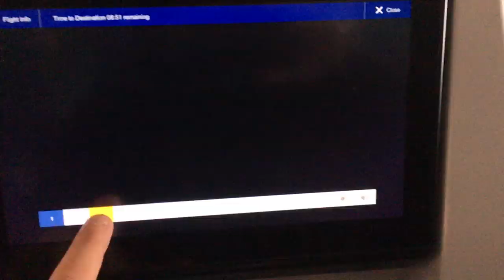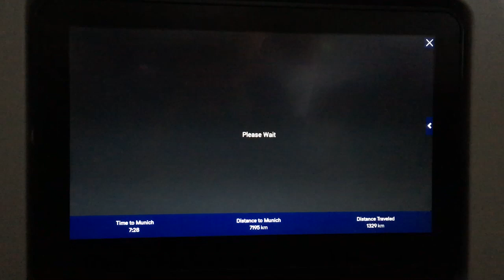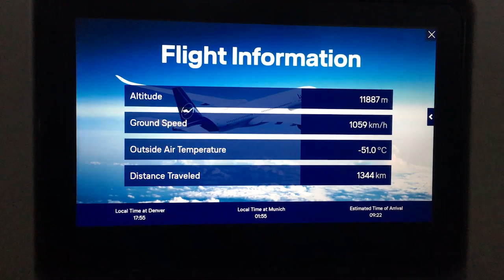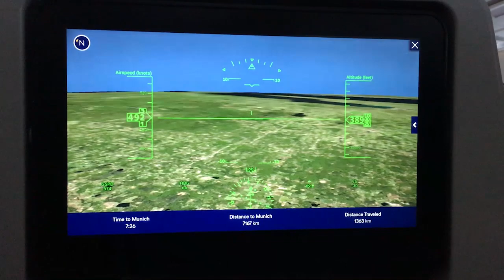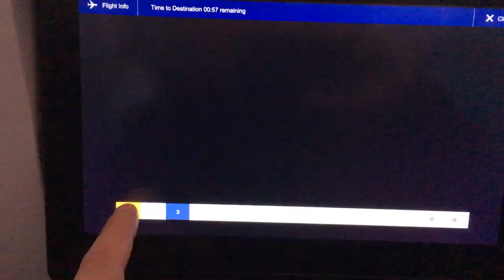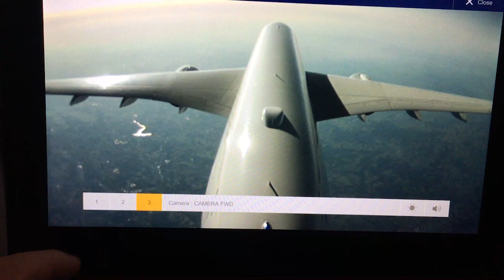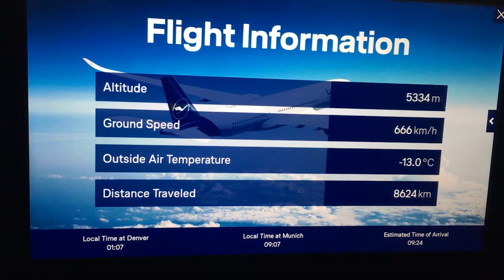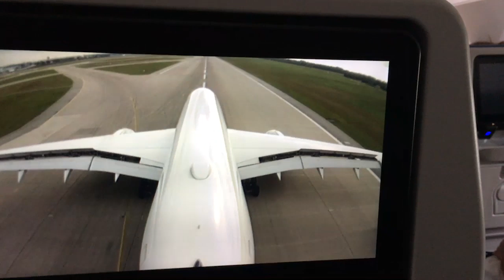Poletanje avionom Let aviona i na kraju sletanje avionom